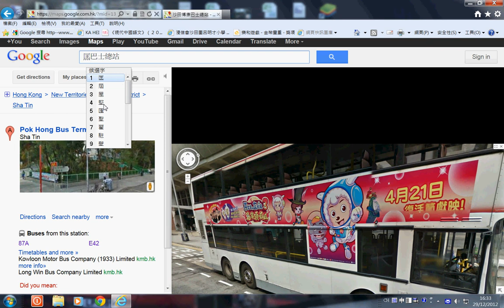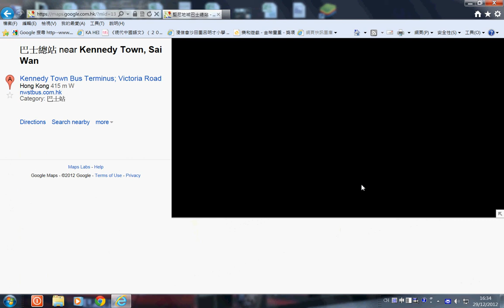Google Street - 喜羊羊與灰太狼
1. 博康巴士總站

2. 堅尼地城巴士總站